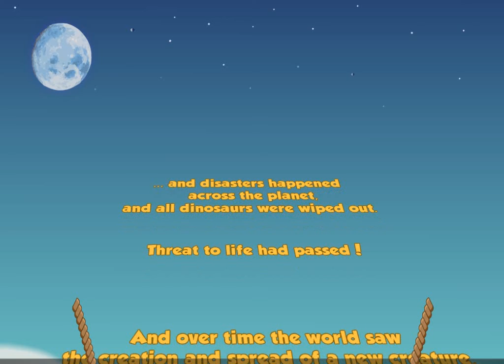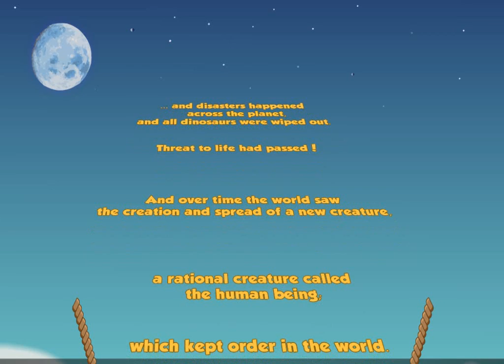Disaster Will Strike 3 [2014] (Flash) - Longplay